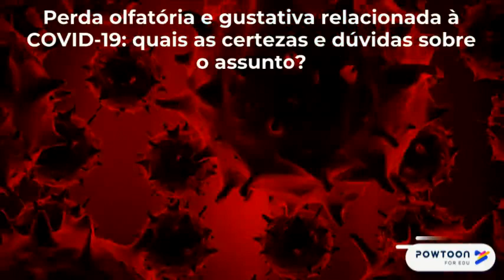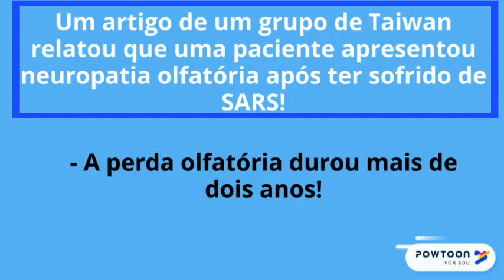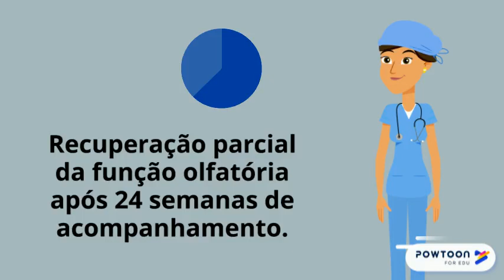Perda olfatória e gustativa relacionada à COVID-19